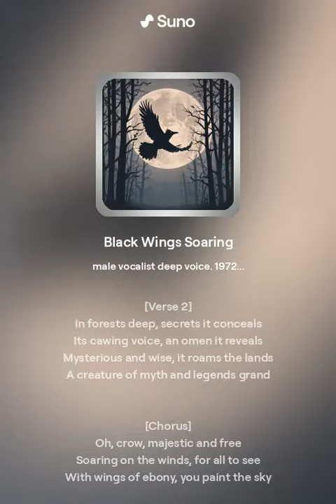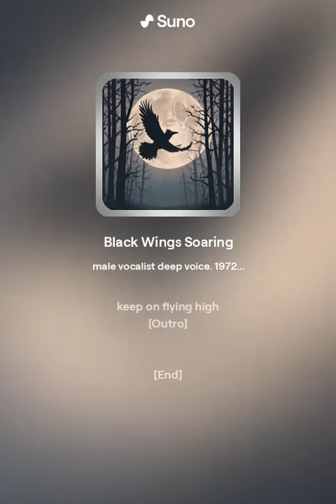Black Wings Soaring